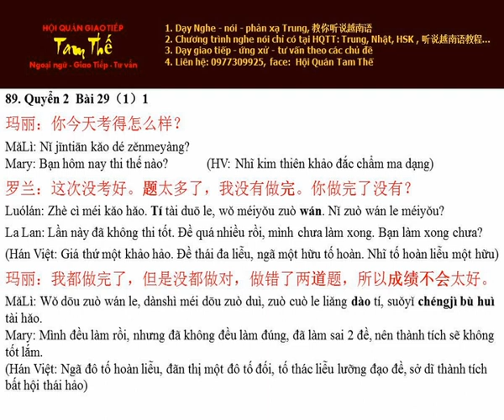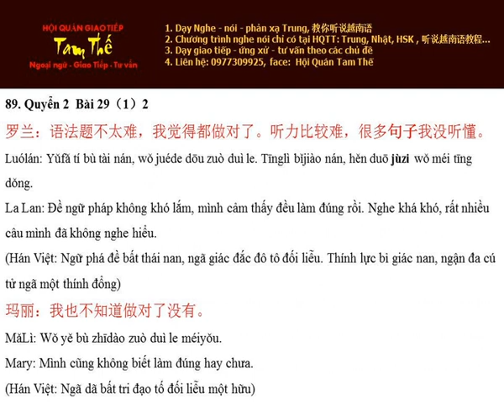Bai 89 所以成绩不会太好 Cho nên thành tích sẽ không tốt lắm - Nghe Noi Han Ngu Q2 B29 P1